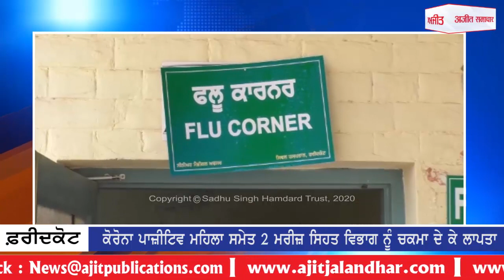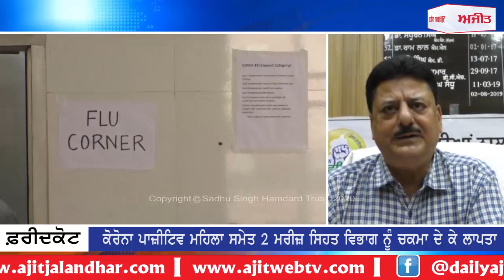ਕੋਰੋਨਾ ਪਾਜ਼ੀਟਿਵ ਐਨ.ਆਰ.ਆਈ ਮਹਿਲਾ ਸਮੇਤ 2 ਮਰੀਜ਼ ਸਿਹਤ ਵਿਭਾਗ ਨੂੰ ਚਕਮਾ ਦੇ ਕੇ ਲਾਪਤਾ